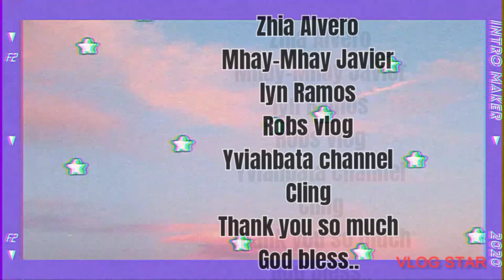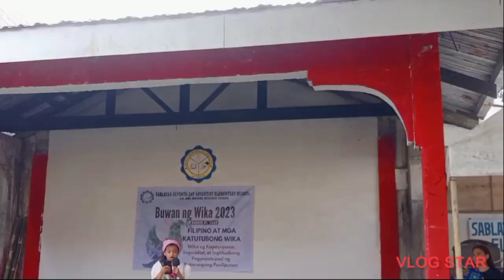SSDAES Buwan ng Wika 2023..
Hello everyone..?
 kamusta po tayong lahat, Maligayang Pagdiriwang ng Buwan ng Wika.2023 magsilbing nawang inaperasyon Ang Araw na ito para sa atin lahat na mas lalong pagyamanan pa Ang acting Wika at kultura para sa mga  susunod pang hinirasyon. Manuka Ang wikang Pilipino at mabuhay tayong lahat.. salamat po sa inyong lahat sa  pagsupporta sa channel na ito God to all..